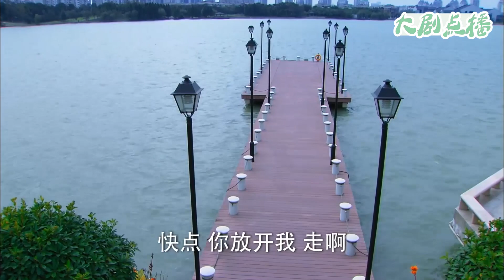小三幫姦夫騙光丈夫全部財產，怎料到了分贓的時候，姦夫翻臉不認人了！ep50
【歡迎訂閲】大劇點播
👇更多精彩：
TNL 50